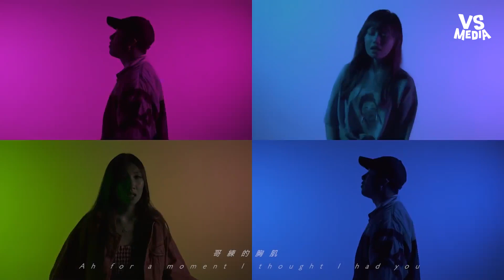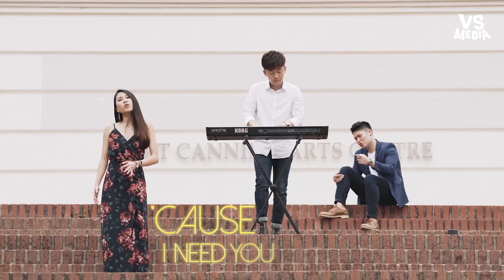七夕7首浪漫約會歌單，戀情加溫就靠它啦！《VS MEDIA》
貼心如我們，幫你剪了個七夕背景音樂，不多不少應景7首，告白約會兩相宜。

00:00:01 A-Lin & 小宇《920》- 我們 our channel
00:04:08 鄭中基 & 陳慧琳《製造浪漫》- 葉柔 & 阿修
00:08:47 莫文蔚《忽然之間》- 林鴻宇
00:12:09 莫文蔚 《慢慢喜歡你》- 文慧如Boon Hui Lu
00:14:01 郭采潔《答案》- Jess Wy
00:15:48 周杰倫《不愛我就拉倒》- 文慧如Boon Hui Lu
00:18:52 Calum Scott《You are the reason》- The Cold Cut Duo